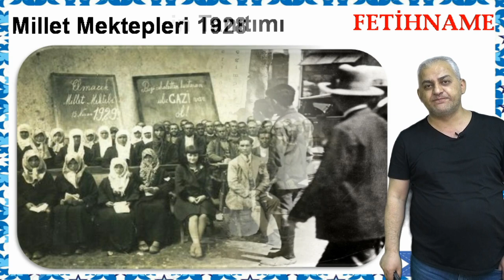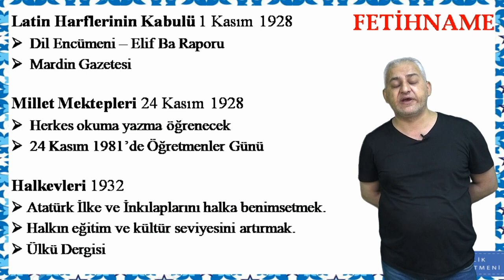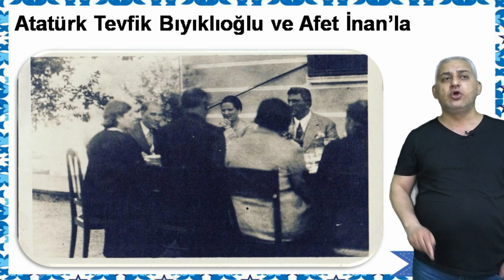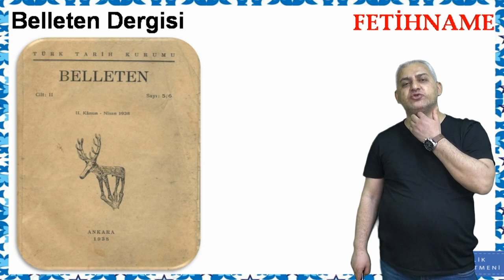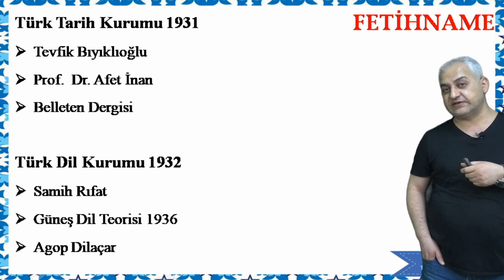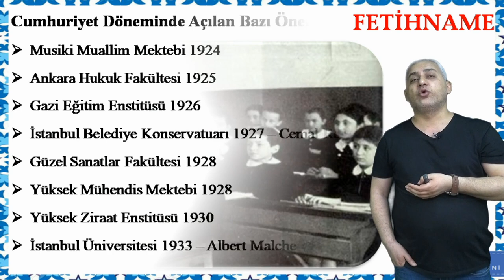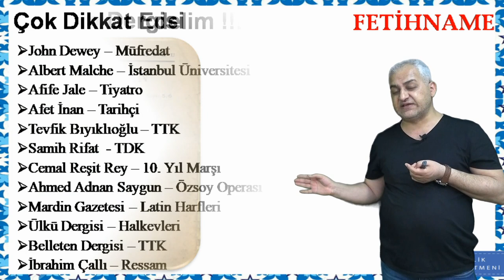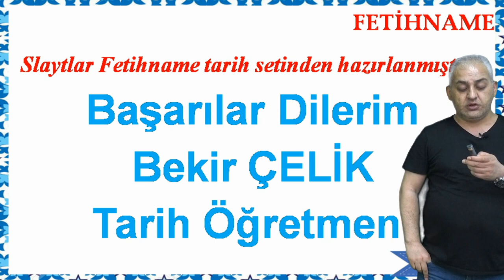Ders 63: Atatürk İnkılapları - 3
Tarih - KPSS - HAKİMLİK - KAYMAKAMLIK - TYT - AYT Tarih Dersleri
Kesin başarı için ders videolarını Fetihname Tarih Konu Anlatımı ve Soru Bankası ile birlikte takip ediniz.

Değerli arkadaşlar, Tarih dersini iyi anlayabilmek için;
1. Anlatıcı konular arasında güçlü bağlantılar kurarak bütünlüğü sağlamalıdır.
2. Akıcı ve sıkmadan hikaye ederek anlatmalıdır.
3. Önemli noktalara mutlaka vurgu yapmalıdır.
4. Konuyu sanal olmaktan çıkarıp güncelleştirmelidir.
5. Görsellik öğrenmeyi iki katına çıkarır. Dinlediğiniz konu görsellerle hafızada daha kalıcı olacaktır.
6. Konu içerisinde ilgi çekici anektodlar olmalıdır.
7. Öğrenciye güncel, kapsayıcı ve akıcı kaynaklar sunmalıdır.
Beklentinizi fazlasıyla karşılayacak ders videoları ve kitap kaynaklarıyla full yapın.
Başarılar dilerim.